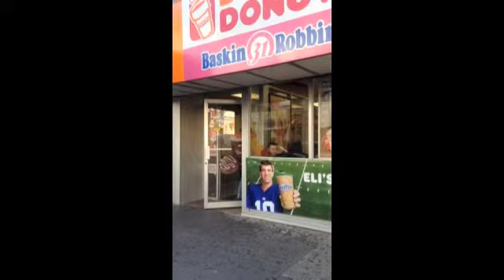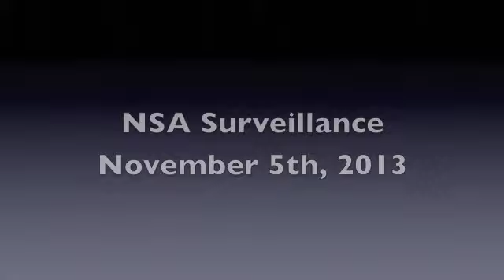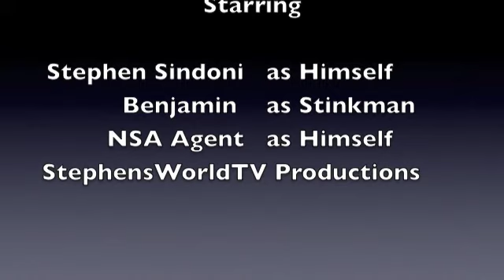The Stinkman Movie- NSA Cloaking Bloopers